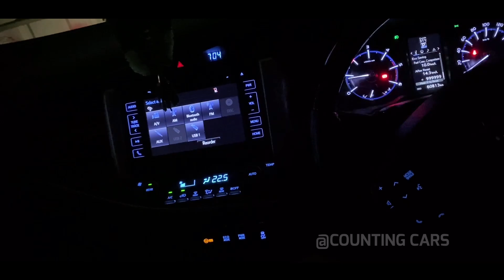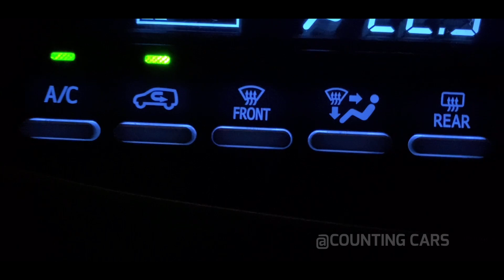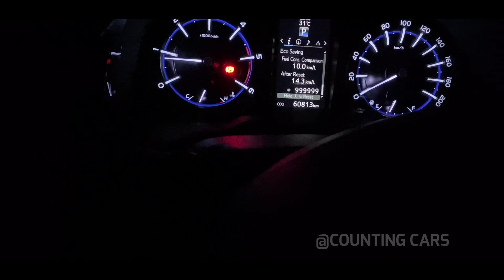ഏതു വാഹനത്തിന്റെ TAIL LAMP ഉം ഇതുപോലെ ചെയ്യാം | Fancy LED Lights for all Cars.